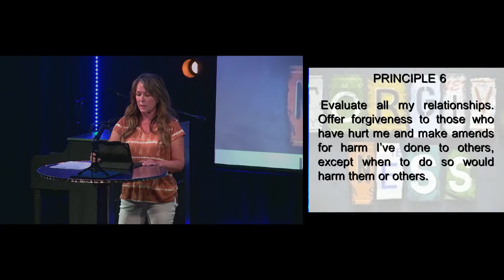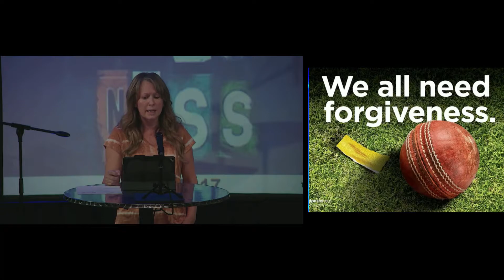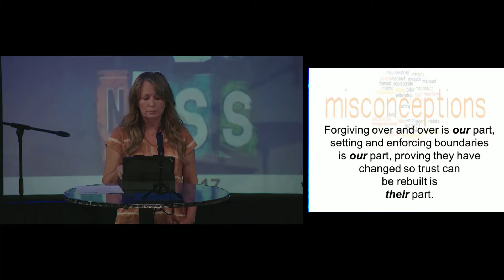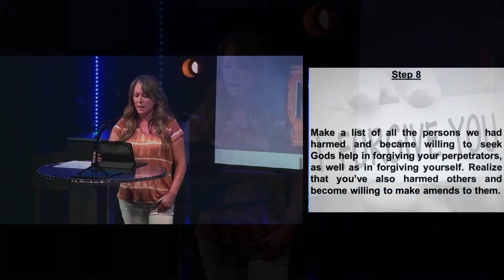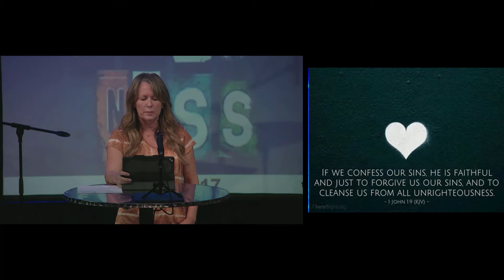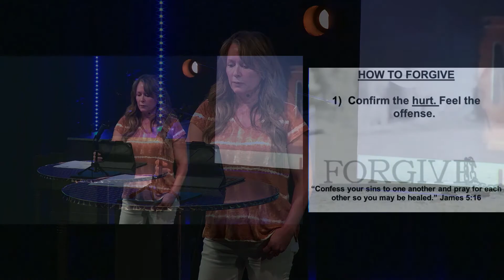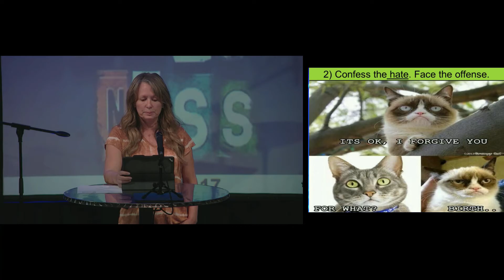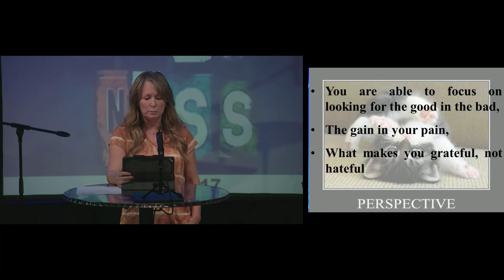Celebrate Recovery: Forgiveness